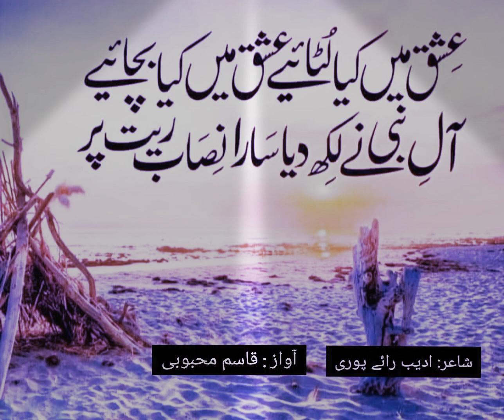10 Muharram New Status video||Manqabat|||Aya na hoga is trha|||ادیب رائے پوری |||Qasim Mehboobi